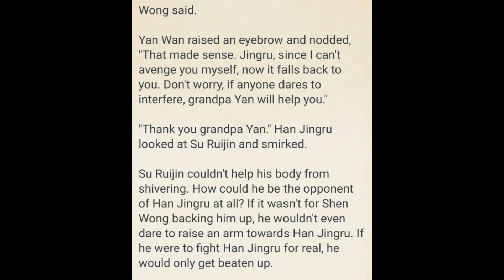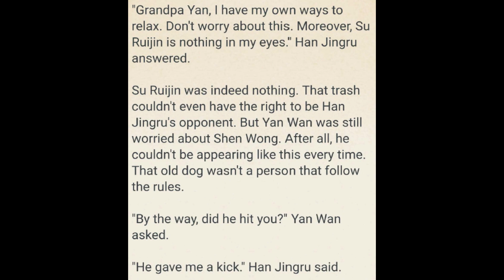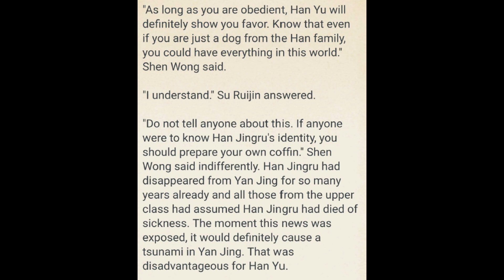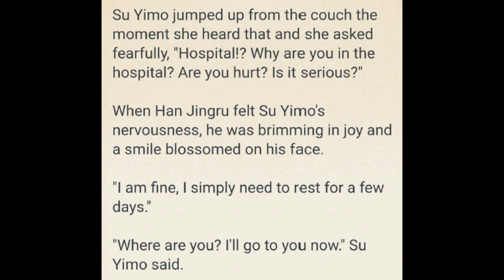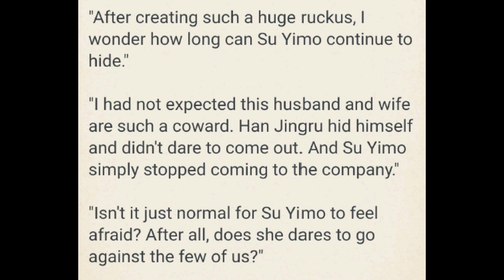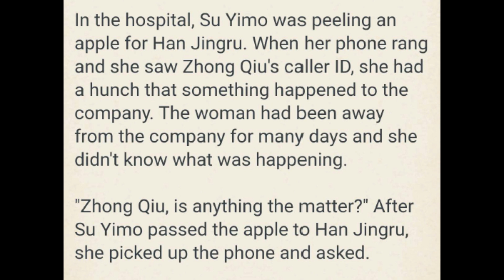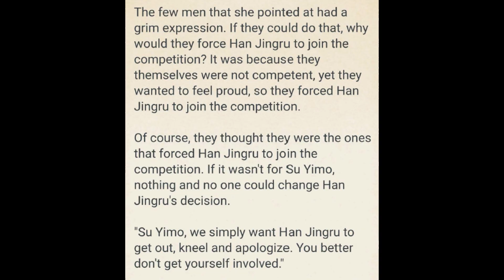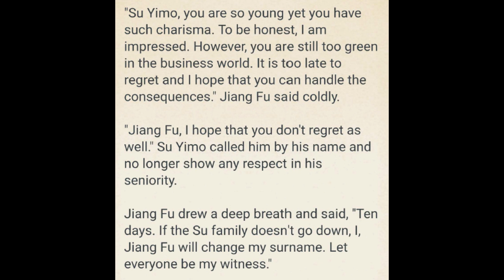His True Colors 256 - 260